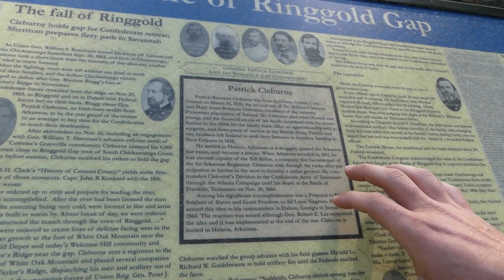The Battle Of Ringgold Gap: An Epic Clash 160 Years In The Making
In this epic video, we unveil the thrilling events of the 160th Battle of Ringgold. Witness the clash of mighty warriors as they engage in an intense display of skill and strategy. From the breathtaking charge of the cavalry to the explosive clashes of sword and shield, every moment is filled with adrenaline-pumping action. Join us as we delve into the heart of the battlefield, where heroes rise and legends are made. Gain insights into the tactics employed by each side and witness the awe-inspiring battles that shaped the outcome of this historic conflict. But this isn't just a spectacle of combat. We also explore the personal stories behind the warriors, their motivations, and their sacrifices. Hear firsthand accounts from those who fought in this legendary battle and gain a deeper understanding of the human stories that unfolded amidst the chaos. Throughout the video, we'll also be including expert analysis and commentary, providing context and shedding light on the historical significance of the 160th Battle of Ringgold. Engage with us in the comments section, share your thoughts, and let us know which moments of the battle captivated you the most. Don't miss this unforgettable journey into history and warfare.